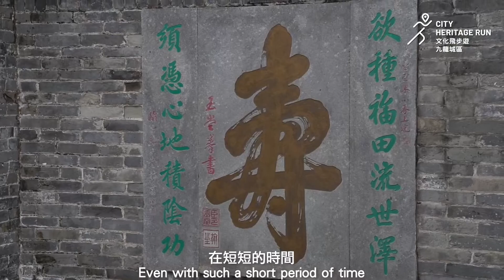【九龍城文化飛步遊】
⛩️🛕古蹟+跑步=文化飛步遊🏃‍♀️🏃‍♂️跑步大家試得多，邊跑步邊睇古蹟又試過未？飛越啟德 聯同 九龍城民政事務處 古物古蹟辦事處攜手推出【九龍城文化飛步遊】，精心設計咗五條獨特路線，由領跑員同導賞員帶領下，讓大家走遍九龍城，探索區內古蹟景物，運動之餘欣賞古蹟景致，感受同認識該區嘅獨特文化氣息！大家亦可以自行安排行程，一邊遊跑一邊細聽星級嘉賓
嘅聲音導航，了解豐富嘅古蹟歷史！較早前我哋邀請咗一眾星級跑手同運動KOL試跑首條路線 龍塘遺蹟跑 ，一齊去片睇吓當日嘅盛況！
8月9日起，一系列【九龍城文化飛步遊】活動正式啟動！記得留意我哋嘅最新動向，仲有機會可以獲得限量版精美背包！預埋你一齊玩！
2022年活動時間表︰
8月9起 - 古蹟聲音導航系列
9-12月 - 實體遊跑啟航
12月25日 - 啟德運動共融嘉年華及定向比賽

【九龍城文化飛步遊】屬於慶祝香港特別行政區成立25周年活動之一